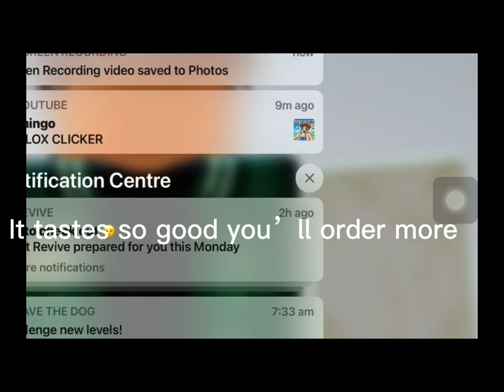Charlie’s cafe trailer